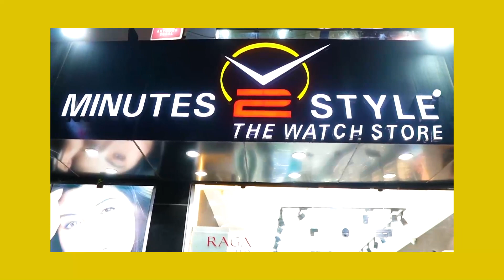Ajmer | धारदार हथियार के साथ एक युवक को मदार से अलवर गेट थाना पुलिस ने किया गिरफ्तार | AYN NEWS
धारदार हथियार के साथ एक युवक को मदार से अलवर गेट थाना पुलिस ने किया गिरफ्तार

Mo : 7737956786